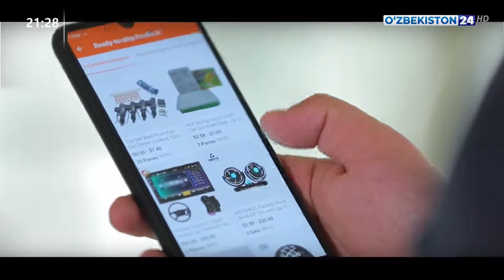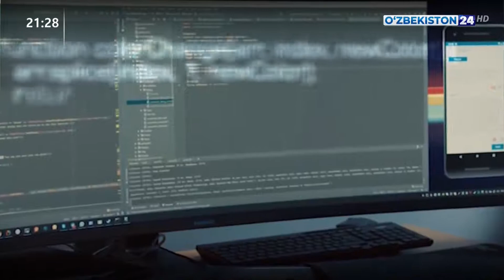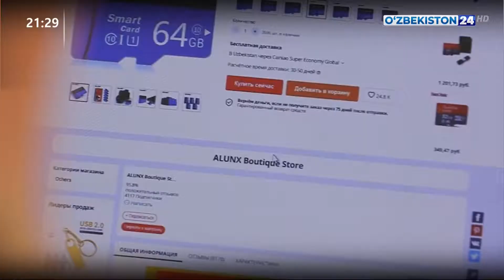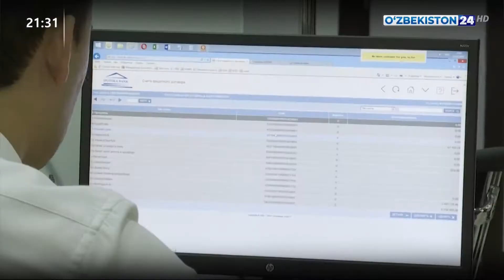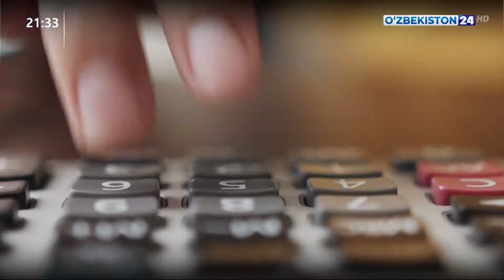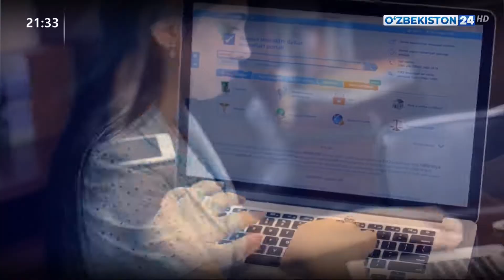Президент Қарорига шарҳ